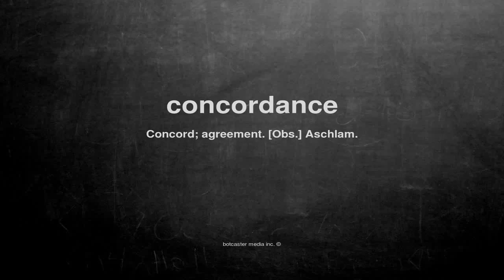What does concordance mean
What does concordance mean in English?